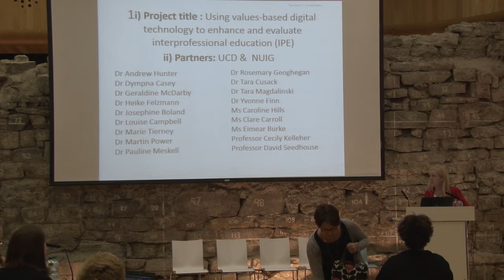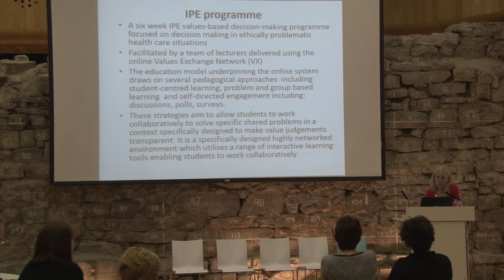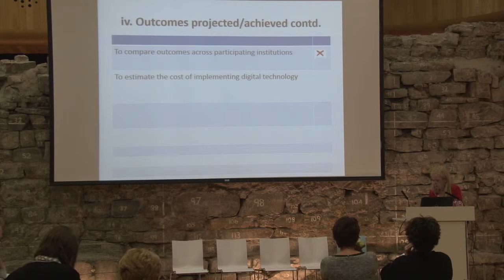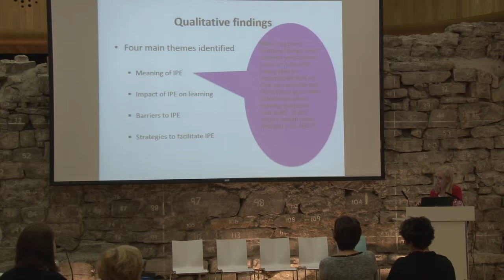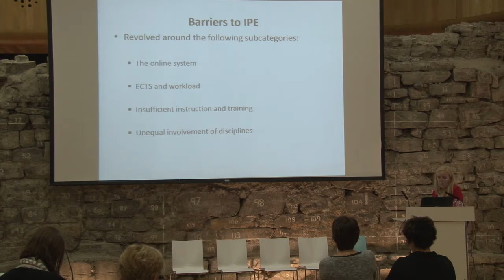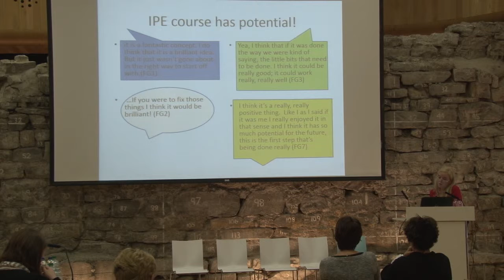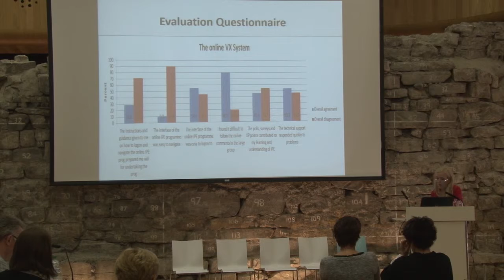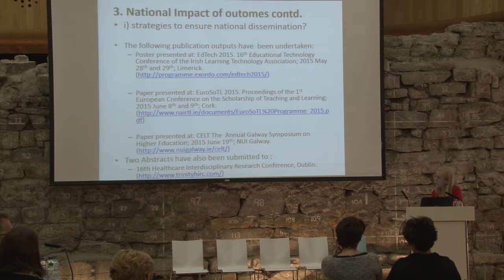Using values-based digital technology to enhance & evaluate inter-professional education (June 2015)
Project Lead: National University of Ireland, Galway
Other Partners